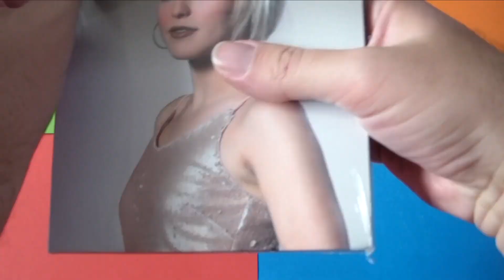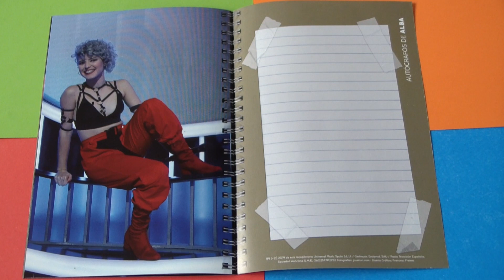Alba Reche - Sus canciones (OT 2018)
Les enseño el álbum de la segunda finalista de OT 2018, con las canciones de las galas.